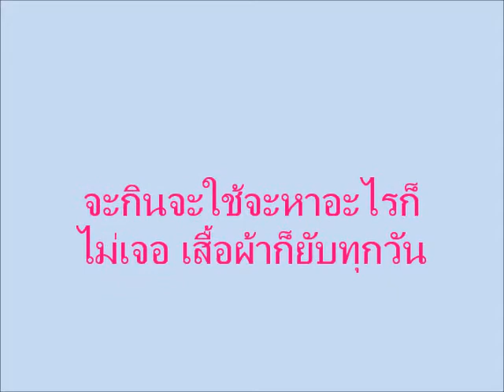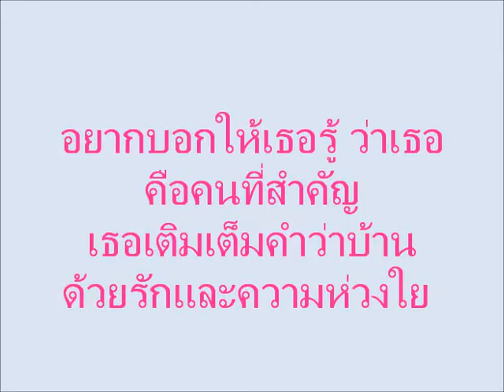คนสำคัญประจำบ้าน ตุ้ย-แม่น้อย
ใกล้จะถึงวันแม่แล้ว ได้รวบรวมภาพความน่ารักของแม่น้อยและพี่ตุ้ยมาให้ได้ชมกันค่ะ และต้องขอขอบคุณภาพสวยๆจากพี่หมอปอม ตากล้องคนสวยด้วยค่ะ